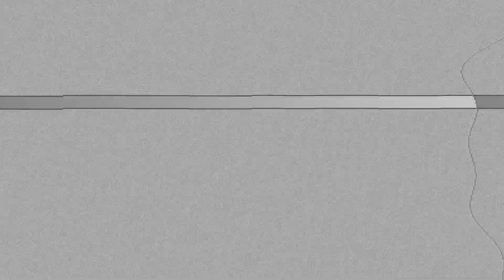Riesen-Krempel-Haufen (Huge pile of junk) - Flying Hummel #43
Moin 💜

Hier ist zur Abwechslung mal wieder was von Hummel 🐶 Nächste Woche geht es dann weiter mit den Videos aus Zakopane ⛰️

Here's something from Hummel again for a change 🐶 Next week we'll continue with the videos from Zakopane ⛰️